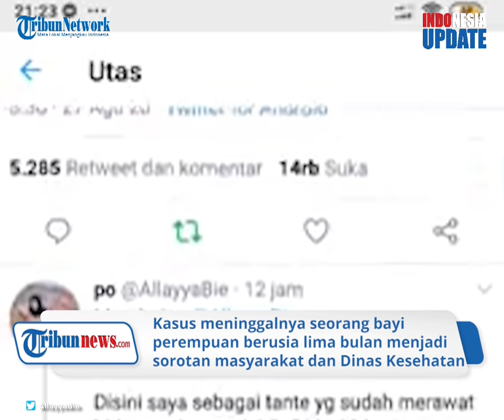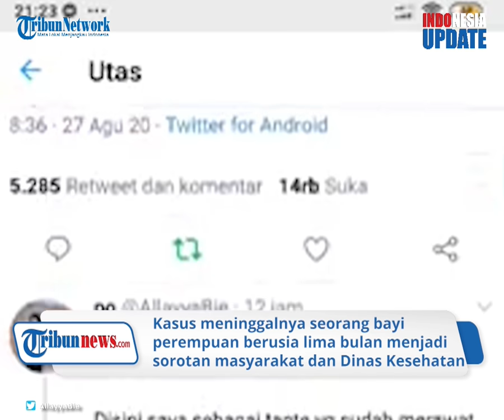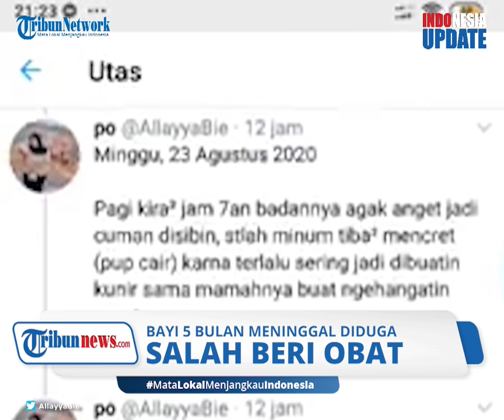Bayi 5 Bulan Meninggal Diduga Ditelantarkan Puskesmas, Diberi Obat dengan Dosis Terlalu Tinggi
TRIBUN-VIDEO.COM - Kasus meninggalnya seorang bayi perempuan berusia lima bulan menjadi sorotan masyarakat dan Dinas Kesehatan (Dinkes) Kabupaten Bojonegoro.

Sang bayi diduga meninggal dunia lantaran tidak mendapatkan penanganan dari pihak puskesmas hingga mendapatkan dosis obat yang salah dari bidan.

Kepala Dinkes Bojonegoro, Ani Pudjiningrum menuturkan bela sungkawa atas meninggalnya bayi lima bulan, bernama Rahma Sheva.

Ia mengaku, akan mengevaluasi keluhan dari keluarga pasien, untuk meningkatkan pelayanan kepada masyarakat.

Pihaknya juga sedang melakukan investigasi untuk memastikan kronologi yang sebenarnya.

Disinggung mengenai adanya salah obat bagi pasien bayi tersebut, dia membantah adanya dugaan pemberian resep obat yang berdosis tinggi oleh bidan yang memeriksanya.

Terkait sikap perawat yang dianggap abai dan lamban merespons, Ani berjanji akan memberikan sanksi sesuai peraturan yang berlaku.

Ia juga menduga bahwa ada salah pemberian obat hingga membuat kondisi sang bocah semakin memburuk.

Pihak keluarga kemudian berusaha mencari tempat berobat lainnya hingga rumah sakit.

Namun nyawa bayi Sheva itu pun akhirnya tidak tertolong.